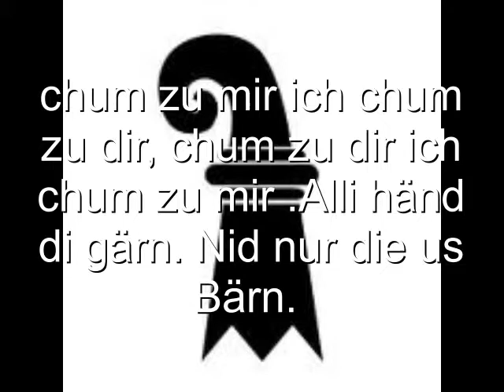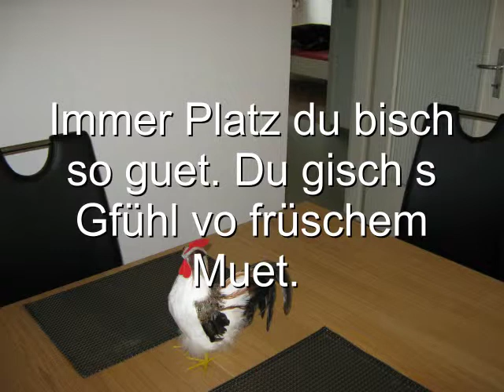Gränzelos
BVB Basel